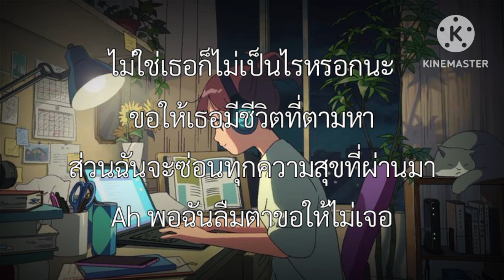ช่อน (ไม่) หา - Jeff Satur (เนื้อเพลง)